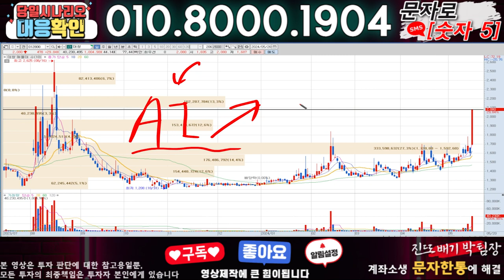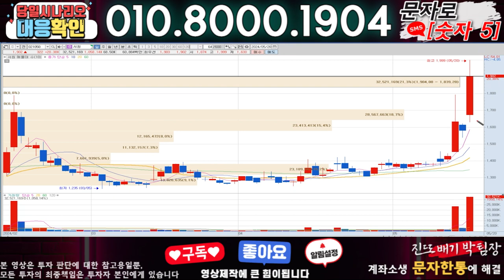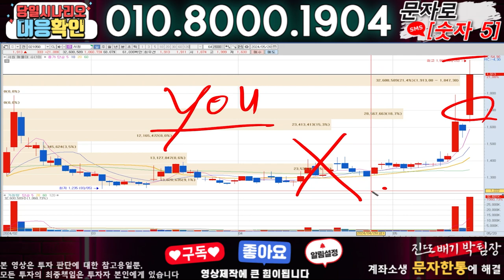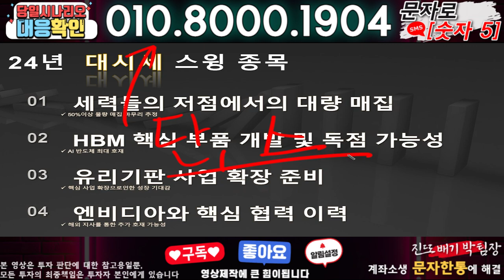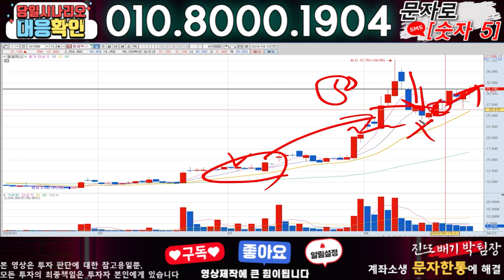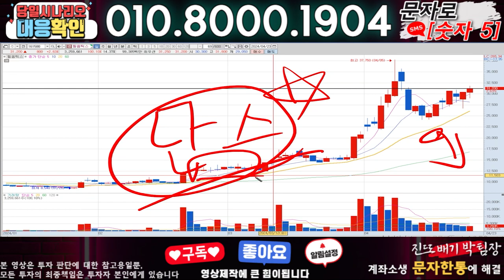대창 ) 3분전 기습속보-공식입장발표!! 무슨일인가?